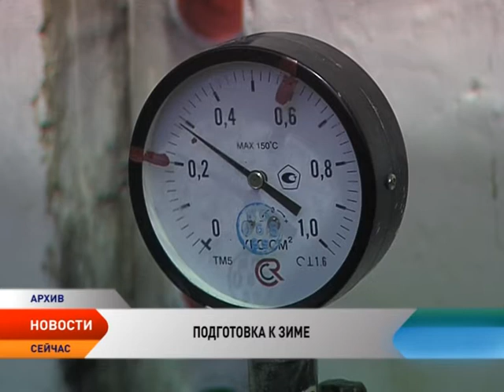Тепловые сети НАО готовы к зиме на 99%, водопроводные — на 98%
Регионы России готовы к зиме на 90%. Отопительный сезон успешно начался в семидесяти трех субъектах, все они смогли воспользоваться правом начать отопительный период до «холодной недели». Об этом на всероссийском селекторном совещании сообщил замглавы Минстроя России Андрей Чибис. В Ненецком округе большая часть работ по подготовке к осенне-зимнему периоду также выполнена. Осталось принять несколько котельных, очистные сооружения и завершить работы по теплотрассам.

Не снижать контроля и быть готовым к сложным ситуациям. Обращаясь к коллегам Андрей Чибис, сказал, что подготовка к зиме должна быть системной. А это значит, к зиме должны быть готовы все службы и ведомства.

В сентябре в регионе успешно завершился завоз топлива в труднодоступные районы округа. Всем участникам за период навигации в поселения доставлено порядка 21 тысячи тонн каменного угля, почти 10 тысяч тонн дизельного топлива, более 100 тонн масел и смазок, 70 тонн бензина и более 11 тысяч кубометров дров. В текущем году на подготовку к зиме, в том числе на поставку топлива, было направлено более 900 миллионов рублей.